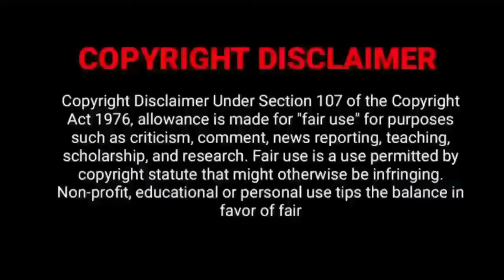Manjummel Boys (2024) Movie OTT UPDATE|Soubin Shahir|Sreenath Bhasi|Chidambaram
Manjummel Boys (2024) Movie OTT UPDATE|Soubin Shahir|Sreenath Bhasi|@vjskfilm8103